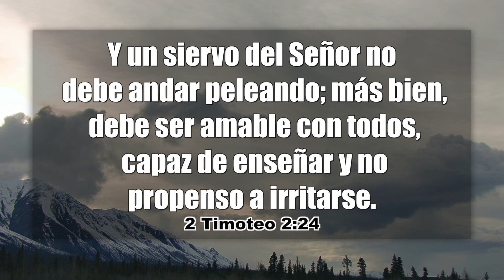-PROMESAS DE DIOS EN LA BIBLIA- 208- 2 Timoteo 2:24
-PROMESAS DE DIOS EN LA BIBLIA- 208-
2 Timoteo 2:24-
Y un siervo del Señor no debe andar peleando; más bien, debe ser amable con todos, capaz de enseñar y no propenso a irritarse.